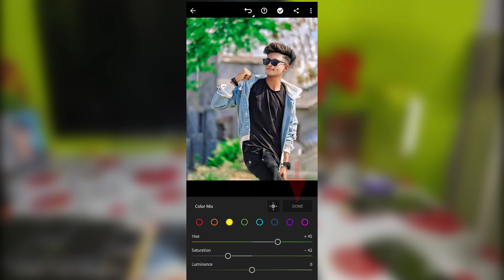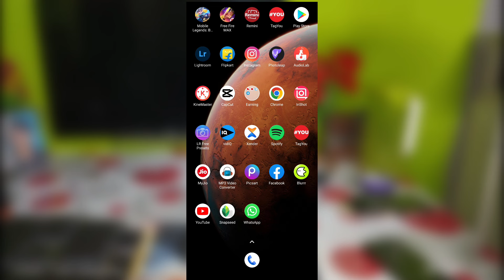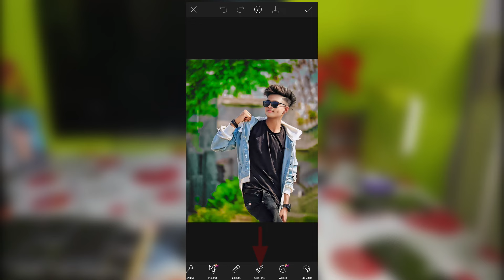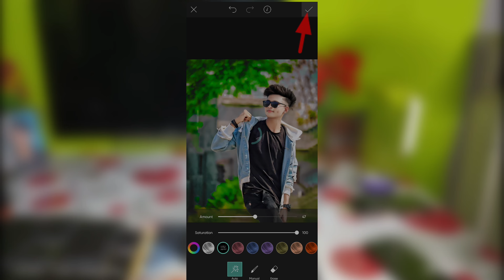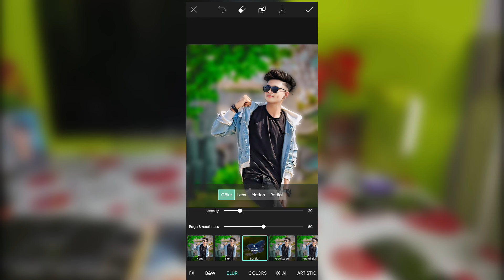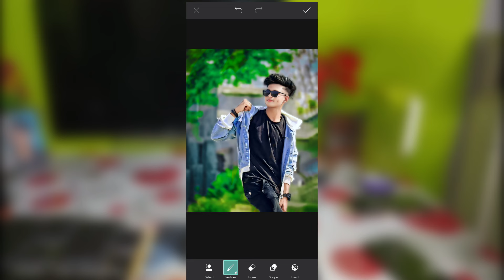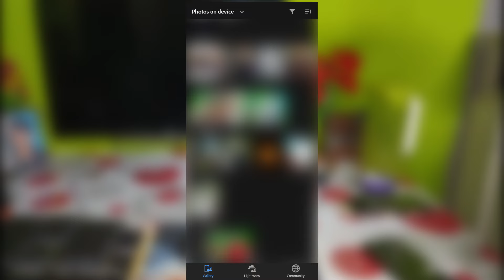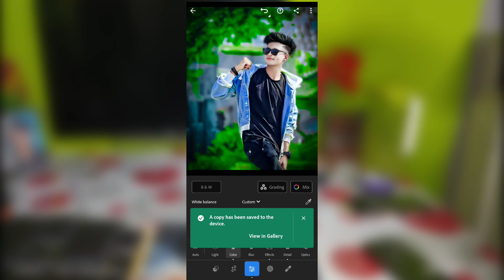Lightroom green tone photo editing | green colour photo editing | lr photo editing